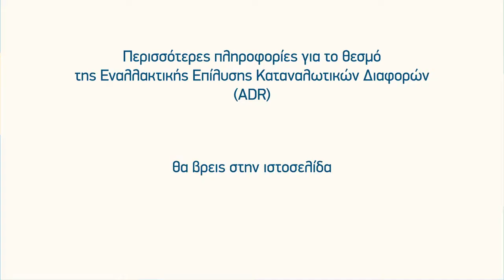Εναλλακτική επίλυση καταναλωτικών διαφορών #2 - 42"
Στην ιστοσελίδα της Υπηρεσίας Προστασίας Καταναλωτή μπορείτε να επιλύσετε καταναλωτικές διαφορές χωρίς περιττά έξοδα και εντός 90 ημερών!